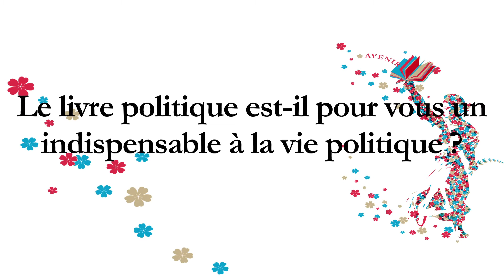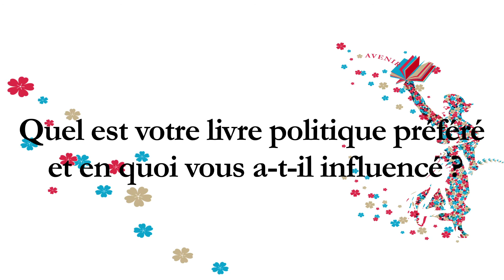INTERVIEW MARIE-CHRISTINE DALLOZ - 25EME JOURNÉE DU LIVRE POLITIQUE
Voici l'interview du député Marie-Christine Dalloz réalisée pour la 25ème Journée du Livre Politique !